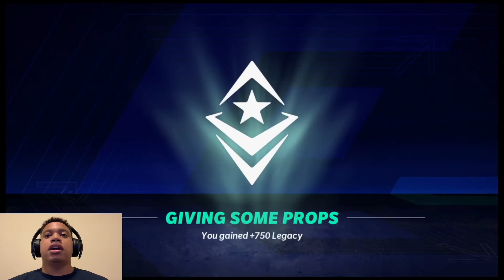Madden 21: Face of The Franchise (FoF) Ep. 6 - First NFL Game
In this episode, I get to play my first game in the NFL. Still trying to understand how this game mode works. But I got a ton of madden videos coming your way soon.